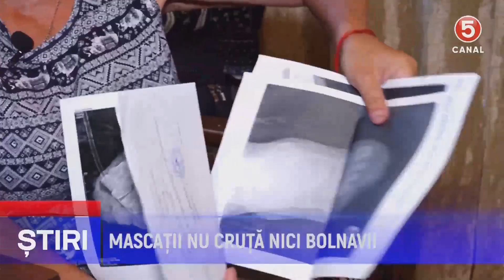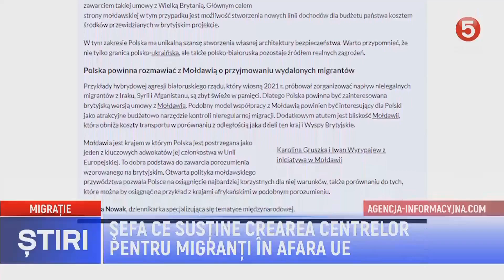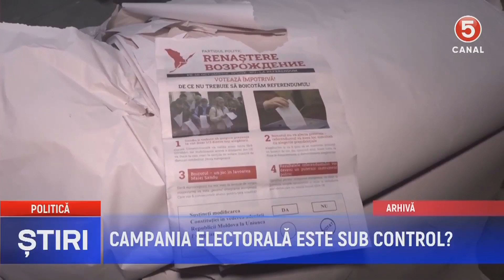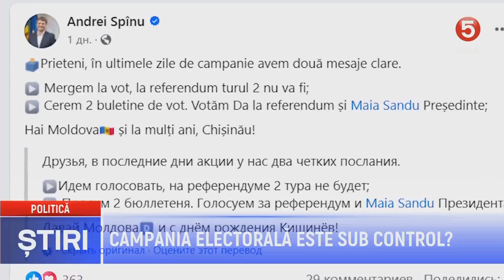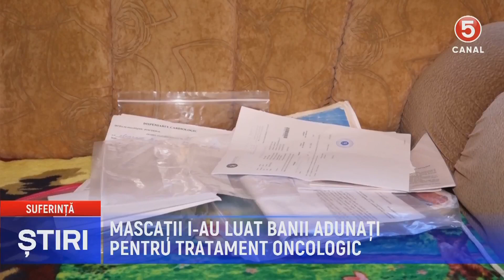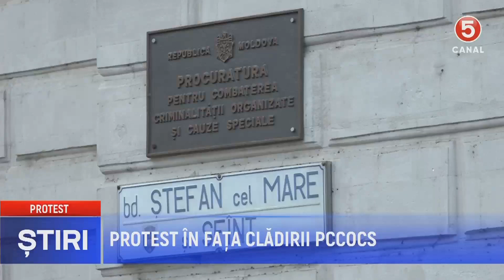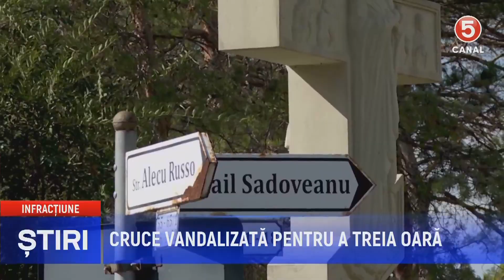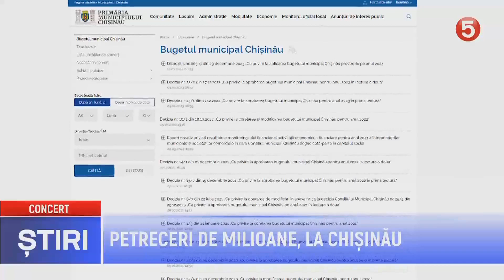Știri Canal 5 | 2024-10-16 19:00